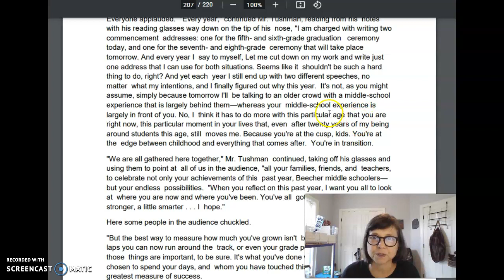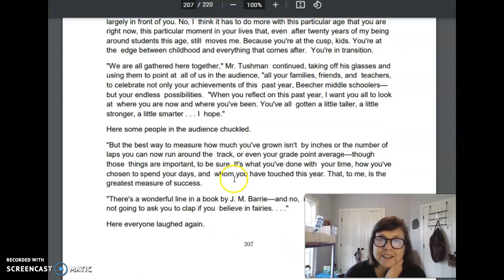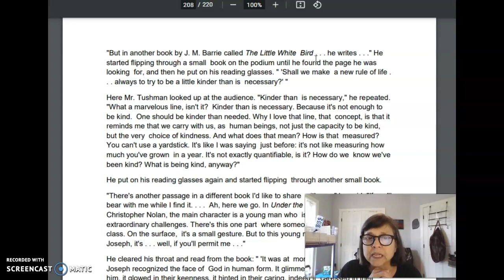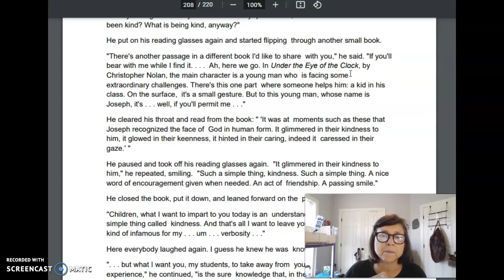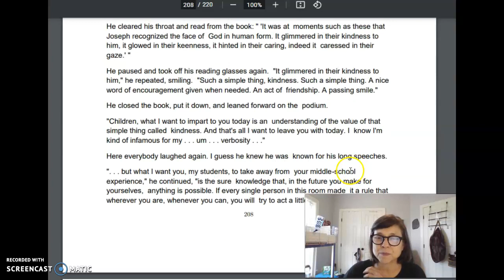62, Wonder, A Simple Thing